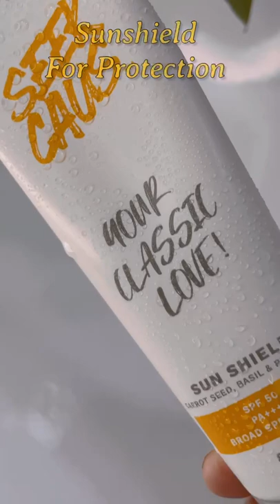Best skincare combo to Refresh your Skin in Summers | Best Combo to get rid of Dull skin in Summers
Summers are the most tiring on your skin with the heat, sweating and the pollution, your skin gets dehydrated and dull. But don't you worry, caus we've got your back 😇

Our seekcaus Rose Face Mist will help in hydrating your skin from the harsh and tiring summers, while seekcaus Sun Shield SPF 50 Sunscreen will protect your skin from UV rays of the sun and pollution.

@skinsta.reviews is soothing our eyes with the Seekcaus Rose Face Mist💦 and giving the perfect fantasy of our favorite Seekcaus Sun Shield SPF 50 Sunscreen 🌞

Product links:
Seekcaus Rose Face Mist